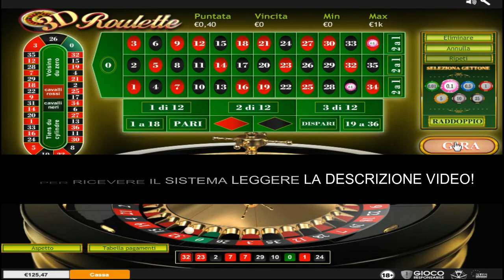Vinci con due numeri "Sistema FiveWin"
Nuova sessione su casino.com con la "3d Roulette" BY (Playtech)

per ottenere "FiveWin" ed altri sistemi by "systemroulette Italia"

montante utilizzata!?
x 10 spin puntata totale 20 centesimi / 10 centesimi a numero!
dopo i 10 spin raddoppio x2 per un totale di puntata di 40 centesimi/ 20 cent. a numero!
20esimo spin: incremento di 30 centesimi a numero per un totale di puntata di 1 eur!
30esimo spin: raddoppio l'intera puntata x 2 per un totale di puntata di 2 euro  /1 euro a numero!

"__________________ I MIEI SISTEMI__________________"
IL MIO SISTEMA: strategia per ottenere un piccolo utile!
NUMERI SISTEMATICI: basato sulle dozzine!
SPIA EVOLUTION: basato sulle sestine!
SPIA EVOLUTION 2: basato sui numeri pieni!
SINAPSI! basato su 5 numeri pieni!
FIVEWIN: basato su 2 numeri pieni!
scegli il sistema che piu' si avvicina al tuo modo di giocare!
per avere il sistema basta effettuare una donazione libera a questo link!
per ottenere i sistemi by "systemroulette" da te scelti!
il file verra' inviato in allegato via email!
SE TI INCURIOSISCE E VUOI FARE DUE DOMANDE!? scrivimi un e-mail!